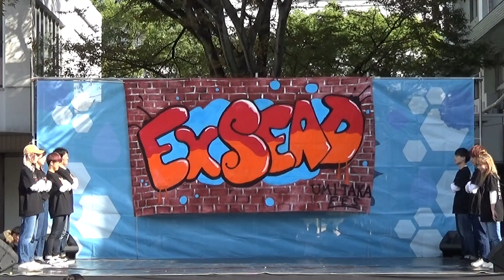2019年海鷹祭1日目 dark fry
メンバー：こうたろう、りょうたろう（15th）あやな（14th）だいき、ふみか、りな、ゆうと（13th）